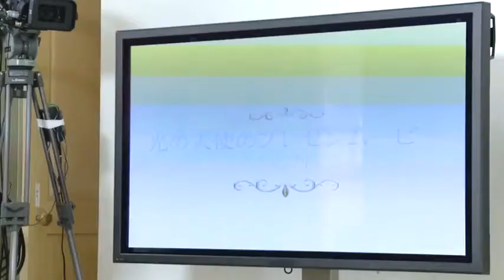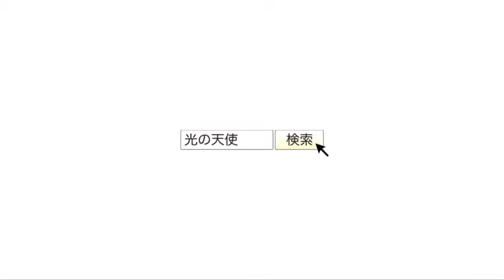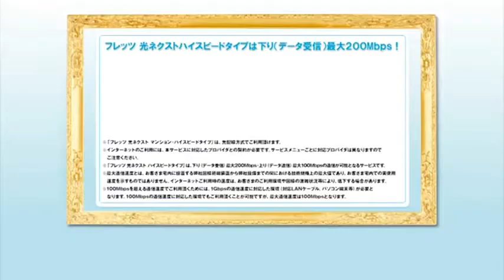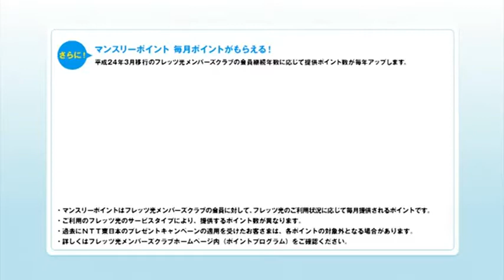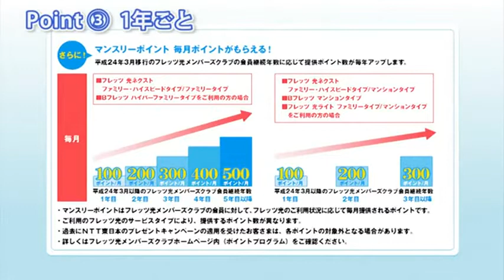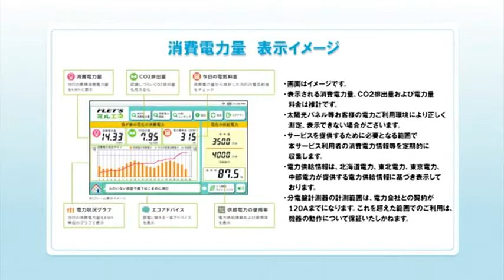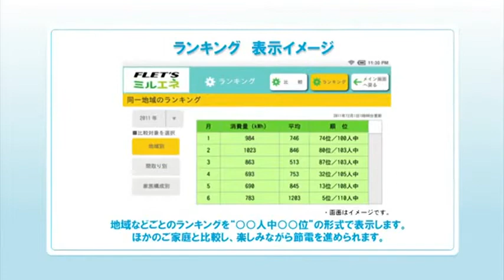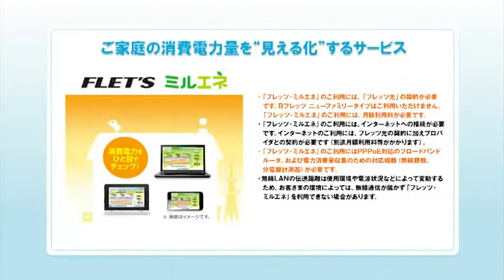Sakura Gakuin Hikari No Tenshi 8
Apoyame con un Like